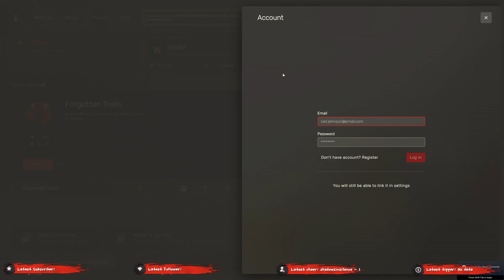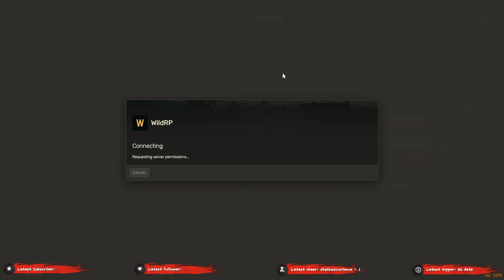BigBear - Church of the Red Stag - WildRP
An impromptu stream delving into the return of the Stagleys from Sisika. At first, all is well, but madness quickly descends... -- Watch live